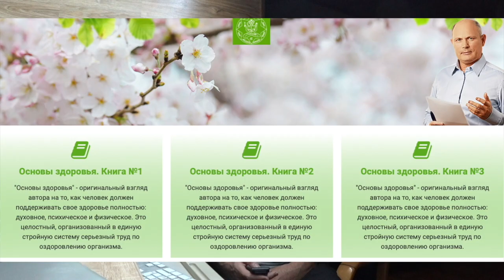КАК ПОЛЬЗОВАТЬСЯ КАНАЛОМ. МАЛАХОВ.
Разъясняю, как правильно пользоваться моим каналом, что бы был хороший результат. Автор идеи и создатель передач, Малахов Геннадий.